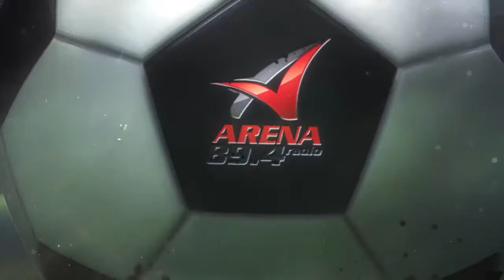Χ.Βελώνης: «Άρχισε η αντίστροφη μέτρηση για την επιστροφή του Άρη»